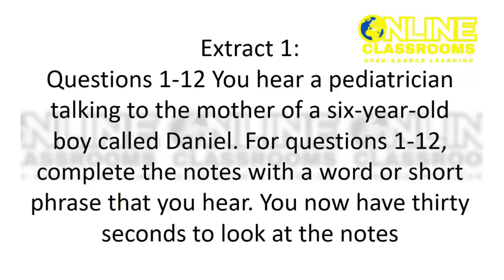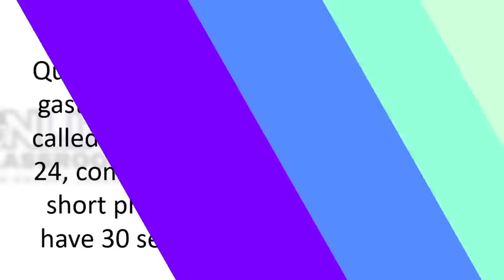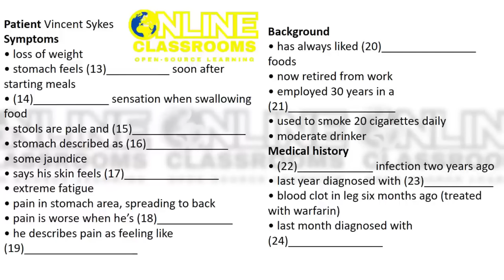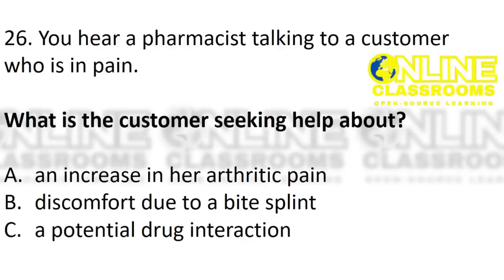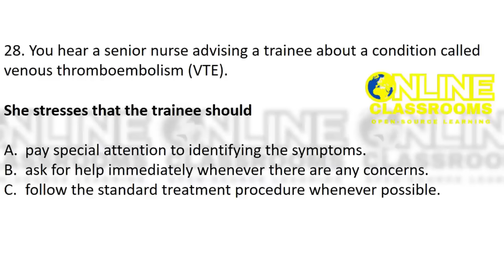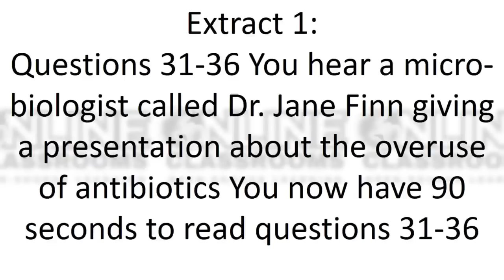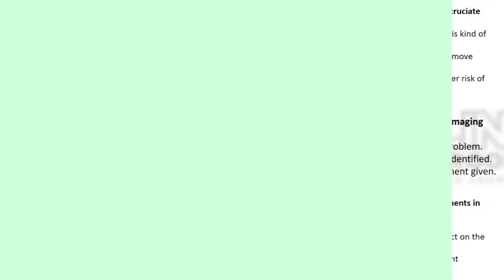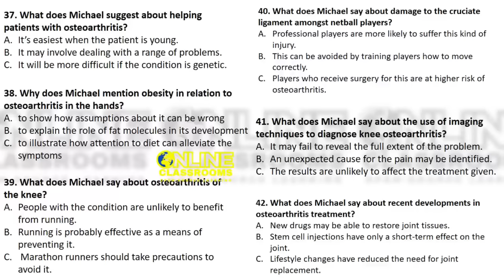daniel lemmings oet listening sample OET 2.0 Online Classroom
OET MATERIALS
each extract.